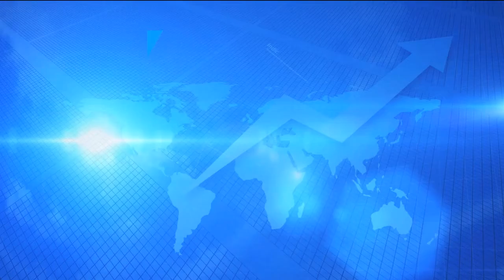Junio 16 2017 Indicadores económicos